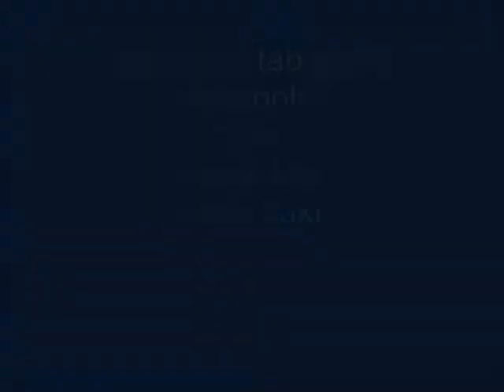Los Indios Tabajaras - amapola - 1964